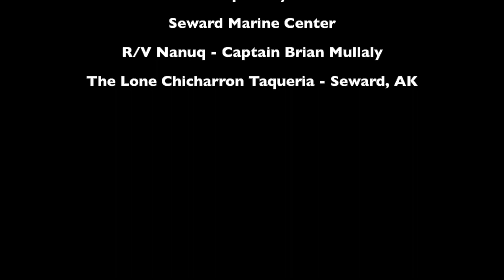Teledyne Slocum 1000 m Glider Deployment and Recovery Procedure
This is a short video describing a nice and smooth underwater autonomous vehicle deployment and recovery in a very protected cove in Resurrection Bay outside of the town of Seward, AK.